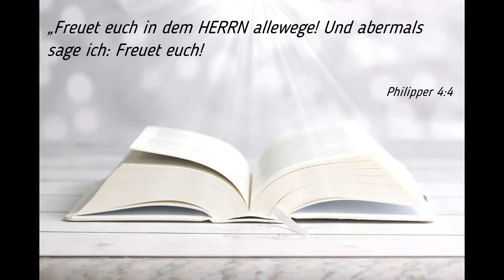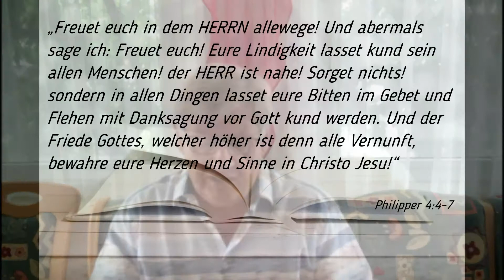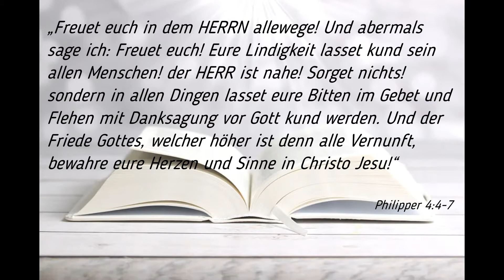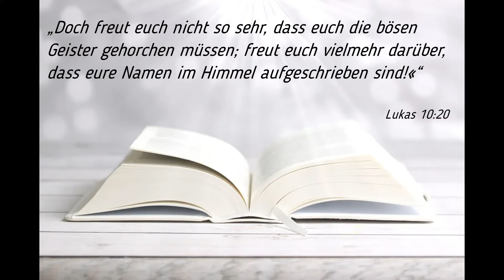09 07 2020 Freuet euch in dem Herrn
„Freuet euch in dem HERRN allewege! Und abermals sage ich: Freuet euch!
‭‭Philipper‬ ‭4:4 ‭DELUT‬‬

„Freuet euch in dem HERRN allewege! Und abermals sage ich: Freuet euch! Eure Lindigkeit lasset kund sein allen Menschen! der HERR ist nahe! Sorget nichts! sondern in allen Dingen lasset eure Bitten im Gebet und Flehen mit Danksagung vor Gott kund werden. Und der Friede Gottes, welcher höher ist denn alle Vernunft, bewahre eure Herzen und Sinne in Christo Jesu!“
‭‭Philipper‬ ‭4:4-7‬ ‭DELUT‬‬

„Doch freut euch nicht so sehr, dass euch die bösen Geister gehorchen müssen; freut euch vielmehr darüber, dass eure Namen im Himmel aufgeschrieben sind!«“
‭‭Lukas‬ ‭10:20‬ ‭HFA‬‬

„denn die Freude am HERRN ist eure Stärke.“
‭‭Nehemia‬ ‭8:10‬ ‭DELUT‬‬